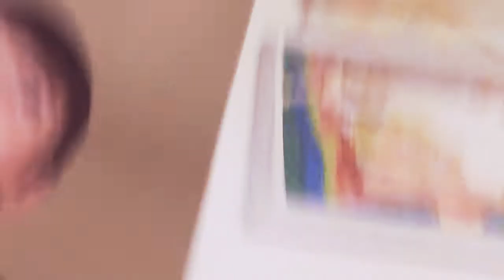Bouncing Like Frogs!